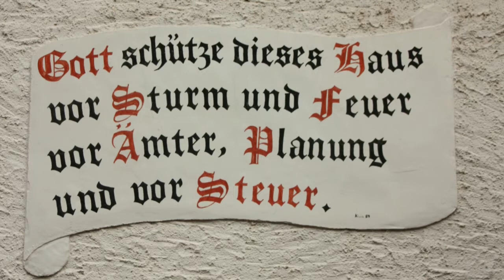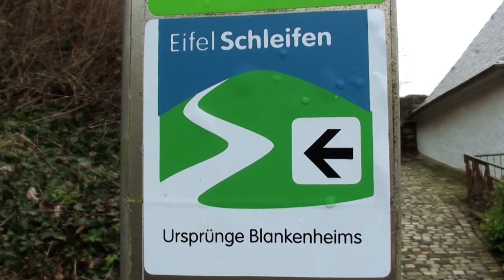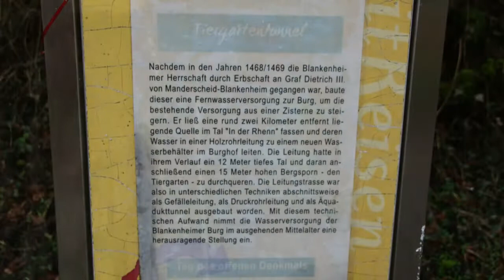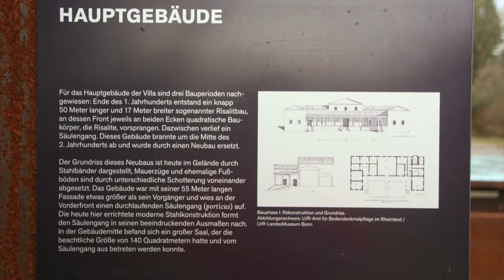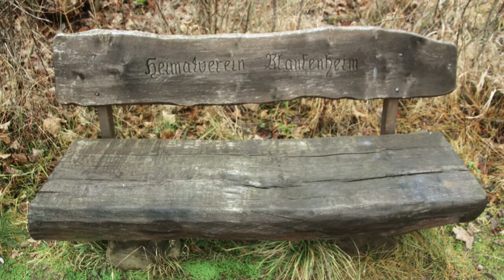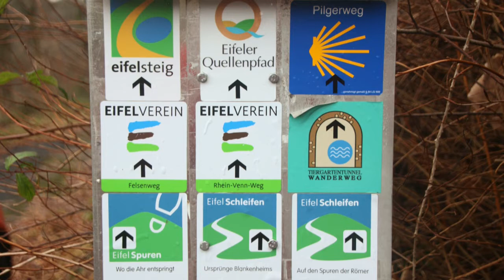EifelSchleife Ursprünge Blankenheims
Wanderung vom 4. Januar 2020

» Strecke: 7,6 km
» Aufstieg: 163 m
» Abstieg: 163 m
» Bewertung: 5/10
» Anreise: Klosterstraße 4, 53945 Blankenheim